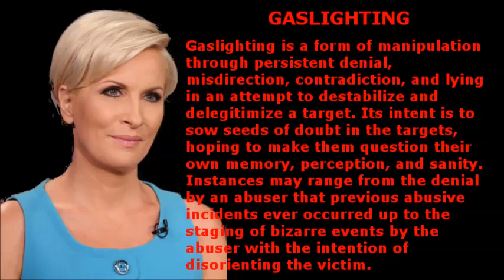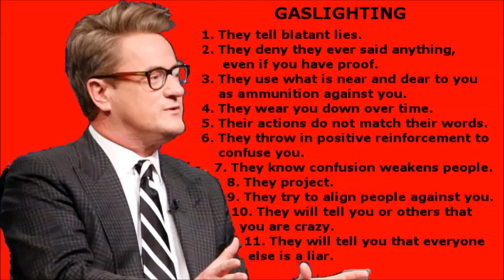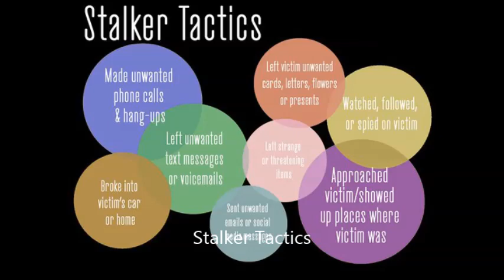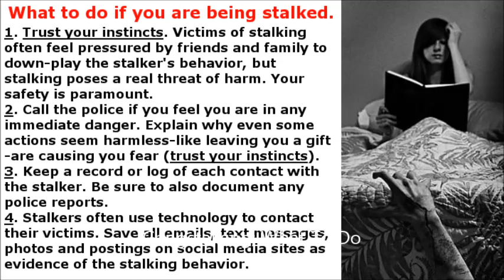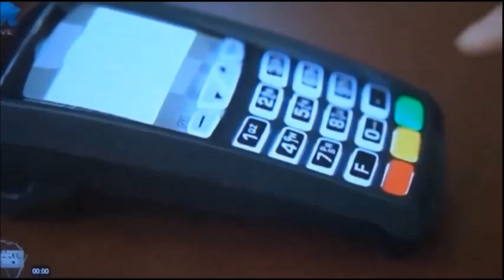Here's Why You Are Targeted and Gangstalked ~ by Zeph Daniel & RFB